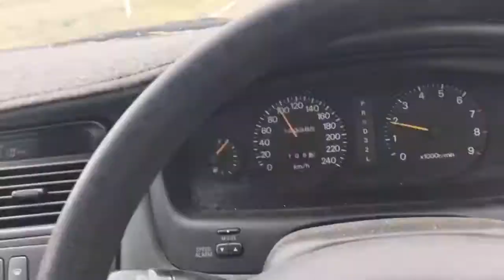Work & Travel Australien Vlog • Zurück nach Melbourne wo alles begann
Ich mache mich auf den weg zurück nach Melbourne. Nach dem ich 2 1/2 Monate in Southern Australia ware hat mich nun die Lust an dem Leben auf dem  verlassen und mich zieht es zurück in die Großstadt .
Mal schauen was mich dort alles erwartet